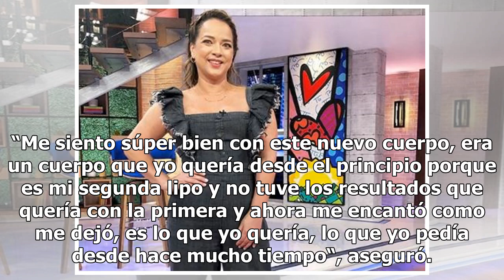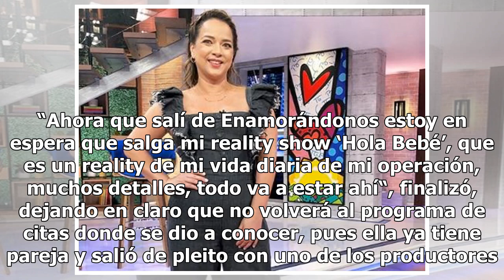‘La Bebeshita’ asegura que está feliz con los resultados de su segunda liposucción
La exparticipante de Enamorándonos dijo que en su operación anterior le habían dejado unos detalles en sus pompas que no le gustaron para nada La "Bebeshita" es una de las consentidas del público. Foto: Instagram Daniela Alexis “La Bebeshita” comenzó el 2019 estrenando cuerpazo, pues mostró los resu...